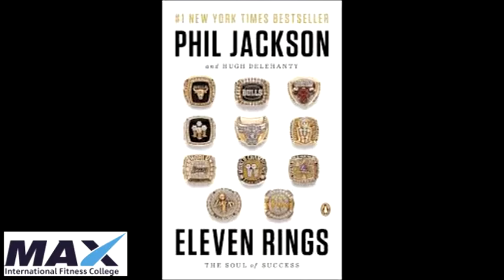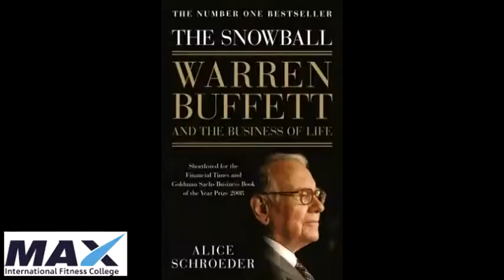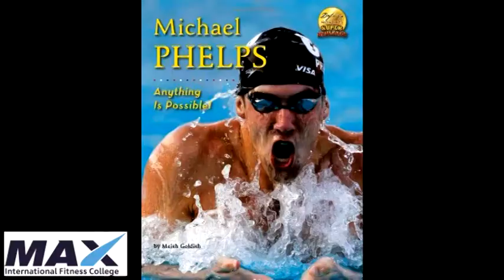KMAX- Develop the finer soft skills to become a great Sports and Exercise Coach with Kman McEvoy MHS